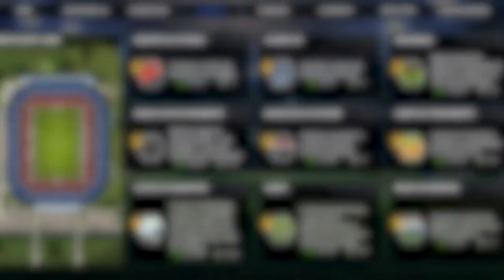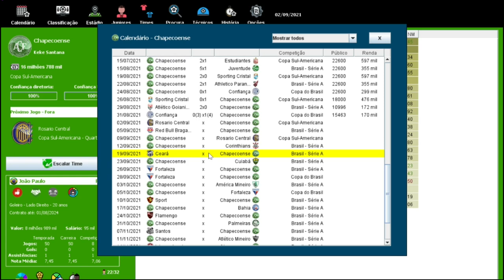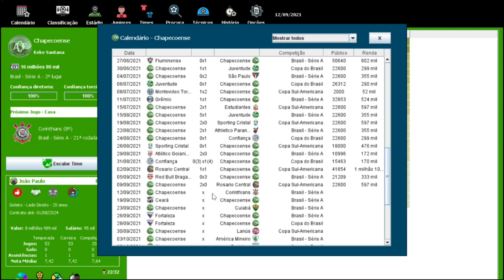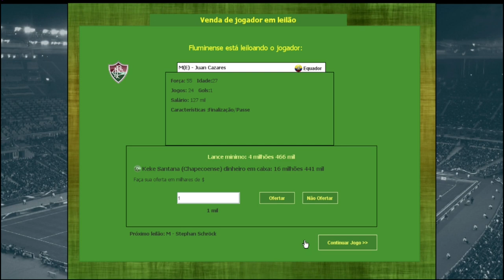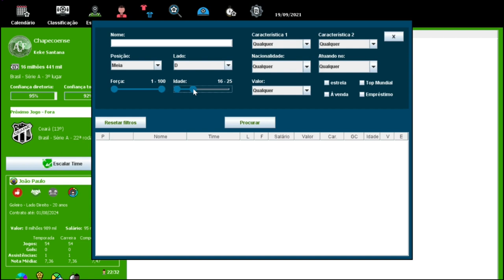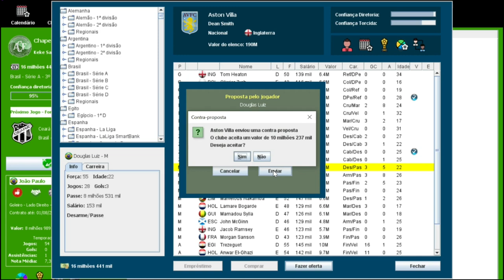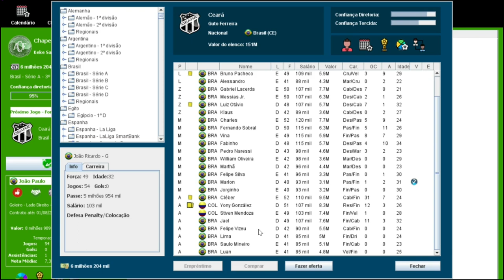BRASFOOT 2021(modo carreira) CHAPECOENSE - QUARTAS DA COPA SULAMERICANA 🏆 !!! #11 🇧🇷 🟢⚪🟢⚪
Canal Parceiro 👇🏽👇🏽👇🏽